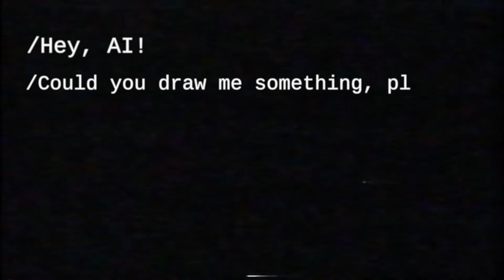I asked AI to draw Beautiful Alien Woman